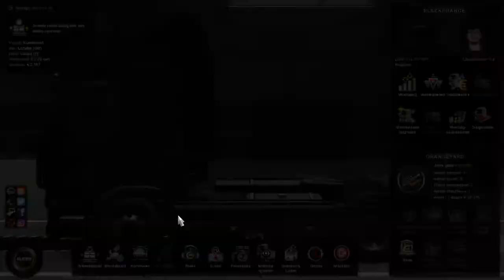Blind Playthrough Euro Truck Simulator 2 Part 8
Euro Truck Simulator 2 is an open world truck simulator game developed and published by SCS Software for Microsoft Windows, Linux, and macOS and was initially released as open development on 19 October 2012. The game is a direct sequel to the 2008 game Euro Truck Simulator and it is the second video game in the Truck Simulator series. The basic premise of the game is that the player can drive one of a choice of articulated trucks across a condensed depiction of Europe, picking up cargo from various locations and delivering it. As the game progresses, it is possible for the player to buy more vehicles and depots, as well as hire other drivers to work for them. The game has never-ending play style.

The game has sold over 9 million units as of March 2021, according to a press release by Renault Trucks.